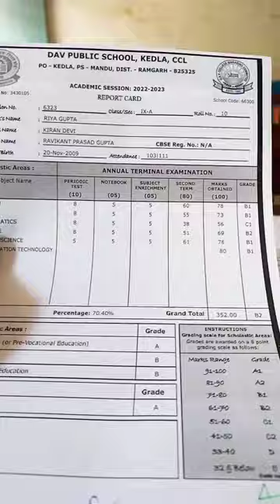Mini Vlog 17 | DAV Public School Kedla 9No..| Chhoti Ka Result dikhaya Gya